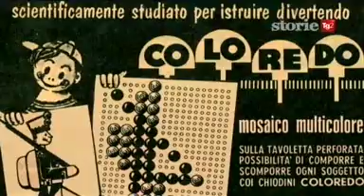Servizio del Tg2 sul Marchio Quercetti